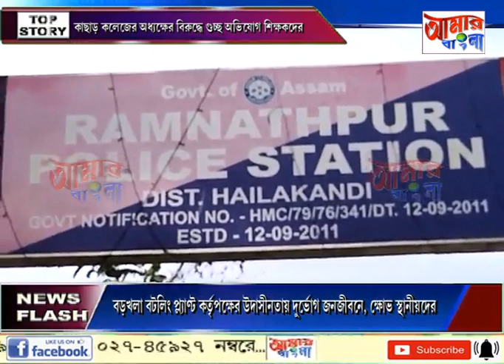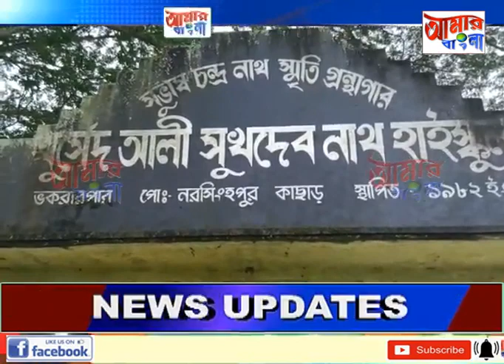AAMAR BANGLA NEWS # 30 08 2022